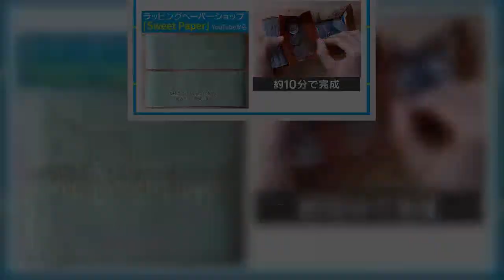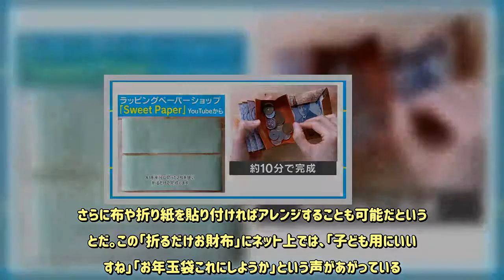お札・小銭・カードも別収納、A3用紙で作る「折るだけお財布」が話題 - めるも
「やべぇ折り紙動画を見つけてしまった……お財布なんだけど……なんと……お札と小銭とカードが別で収納できる上に……小銭入れはボックス式……カード入れはマチ付きで3ポケットもある……しかも信じられないことに……これが……“A3の紙1枚”で折れる」1日にTwitterにあげられた投稿がいま、もの凄い勢いでリツイートされている。その数は3万8000件超で、“いいね”も10万件以上を集めている（6日13時時点）。投稿主の渡神さんが紹介したのは、ラッピングペーパーショップ「Sweet Paper」の動画。「折るだけお財布」と題したこの動画では、「A3を半分に切った2枚を使い、折るだけで完成します」として、10分程度で財布を作る過程が紹介されている。A3のサイズであれば、包装紙やコピー用紙でも可能。さらに布や折り紙を貼り付ければアレンジすることも可能だということだ。この「折るだけお財布」にネット上では、「子ども用にいいですね」「お年玉袋これにしようか」という声があがっている。（AbemaTV／『けやきヒルズ』より）▶︎ 「折るだけお財布」の”動画はこちら（42:10～）